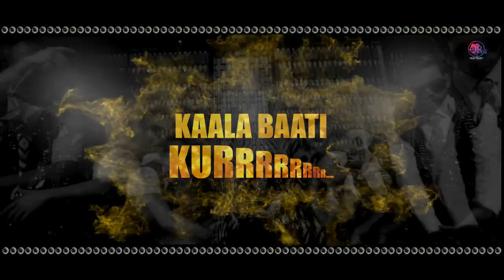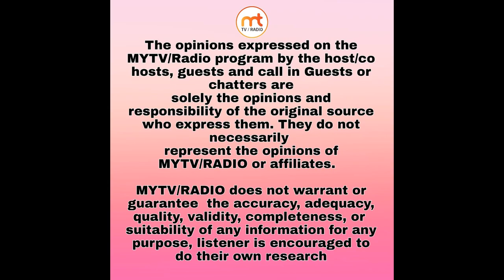Part 2 Junaid Sultani live from USA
MY TV Radio presents:- "EID SPECIAL PROGRAM" part 2
with Junaid Sultani one of the Versatile, trendsetter, Sufi singer
live on Facebook & YouTube May 28, Thursday at 12 p.m. USA eastern time and 9:30 p.m. India time with
Host Moni Gill, Kuldeep Gill Moni Gill

MYTV/Radio application link

Apple iPhone/iPod/iPad

Junaid sultani Bio
Junaid Sultani, (born on 22nd February, 1991) is an Indian singer/performer, primarily of Sufi genre.

He belongs to the Rampur Sahaswan Gharana, of music, and is the student of his uncle, one of the pillars of Hindustani Classical music, Padmavibhushan Ustad Ghulam Mustafa Khan. His Guru and uncle, Ustad Ghulam Mustafa Khan, has also known to be the guru of eminent singers/performers from the Indian music industry, such as, Asha Bhosle, Manna Dey, Kamal Barot, Waheeda Rehman, Ranu Mukherjee, Geeta Dutt, AR Rahman, Hariharan, Shaan, Sonu Nigam,Sagarika, Alisha Chinoy and Shilpa Rao, to name a few.

Junaid Sultani, belongs to the district of Badaun, Uttar Pradesh, and has a rich background in Qawwali and has been the dastarband qawwal of Chote Bade Sarkar, Badaun.

His grandfather Late Waheed Ahmed Sultani and father Late Rafeeq Ahmed Sultani, also belonged to the tradition of Qawwali.

He also happens to be the grandson (in relation) to Late Jaffer Hussain Badayuni, a very famous qawwal of his time.

Junaid Sultani, is known for is style of Sufi gayaki, which includes fusion with western band.

He has been performing all over the nation, and world from over two decades now and has a great deal of lovers and admirers of his work, especially in Gujrat, Mumbai, Kolkata, Nagpur, Konkan and Chindwada.

He happens to have a great fan following in South Africa and Dubai too, where he has delivered power packed performances, in various of cities. He has performed for a lot of prestigious music conferences and college festivals like Pulse Festival AIIMS Delhi, Jamia Hamdard's 30 years celebration, Jashne Adab and Bazm-e-urdu Dubai to name a few...

Junaid Sultani, with his soulful voice, has truly has made his mark in the world of Sufi genre.

"Sach mein, Junaid Sultani Sufi gayaki ke Sultan hain" is a statement given by one of the organisers in South Africa.

There are many upcoming projects lined up for some songs in bollywood and some singles which have already been recorded and video shoot is underway...

MYTV Radio 24/7 Broadcasting World wide download the FREE App on your Android & Apple (Enjoy Desi music anywhere anytime) Advertisements and sponsorship available for low cost.
MyRadio/TV application link

live talk TV Show, all the way from Washington DC,
MYTV/RADIO recognizing local Talent and providing them a platform to Showcase their Talent whether it's acting or singing or dancing.